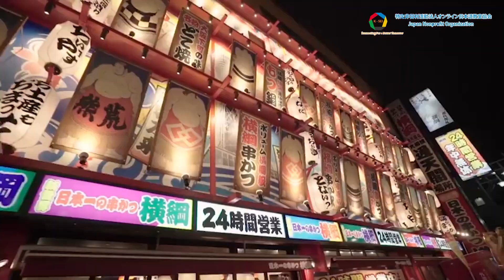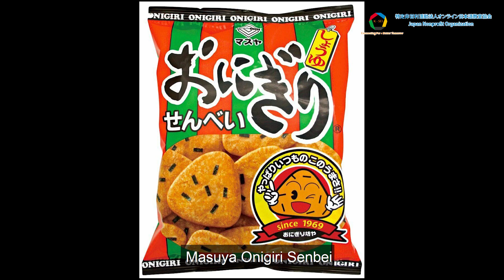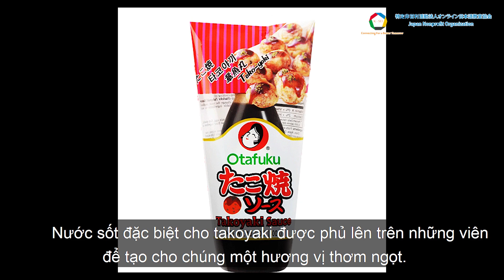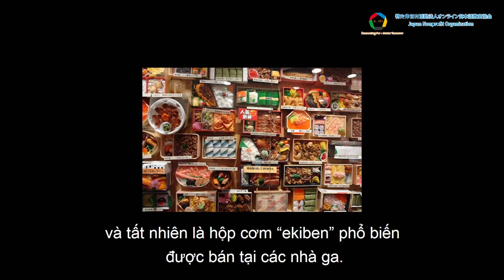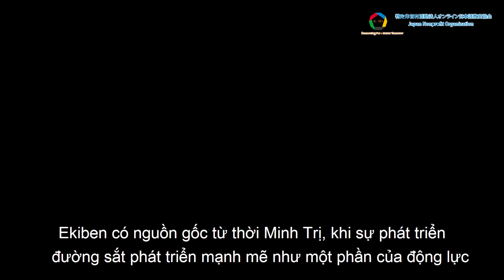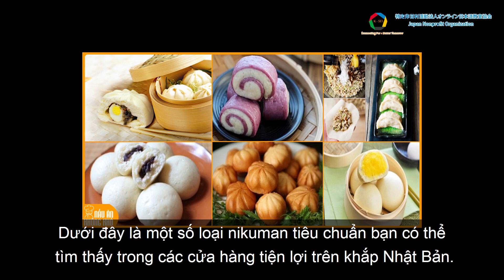Món ăn đường phố Nhật bản 日本の屋台料理 PART 2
Ẩm thực đường phố Nhật Bản luôn khiến người ta phải mê hồn, những nét đặc trưng và văn hóa truyền thống. Không chỉ thu hút bằng hương vị mà còn đặc sắc bởi những món ăn được trang trí đẹp mắt mang cả tâm hồn đến với người thưởng thức. Hãy điểm qua những món ăn đường phố Nhật Bản mà nếu không thưởng thức bạn sẽ tiếc.

Tìm hiểu thêm những khoá học từ sơ cấp, Kaiwa, luyện thi JLPT tại :